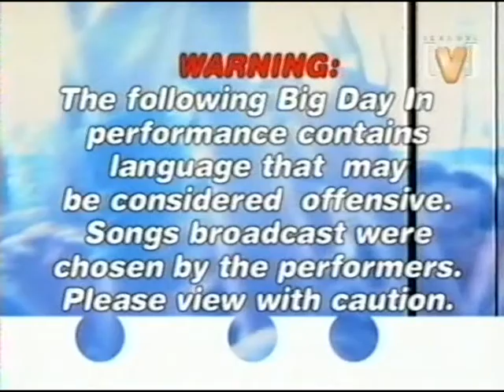Mudvayne - Big Day Out 2001 | Sydney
26th January 2001
Dig | -1 | Internal Primates Forever